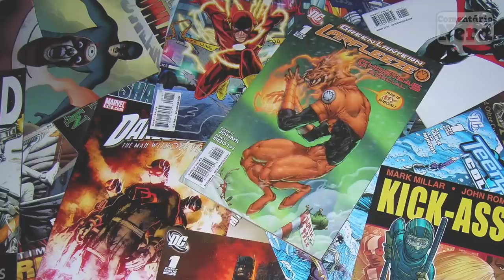CONHEÇA OS DUBLADORES DE DRAGON BALL SUPER BROLY - O FILME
Hoje nós do Comentário Nerd vamos trazer os dubladores dos principais personagens do filme do anime do universo de Goku e seus amigos...

FUNDO: Apesar da Terra estar em um período de calmaria, Goku se recusa a parar de treinar constantemente - ele quer estar pronto para quando uma nova ameaça surgir. O que ele não imaginava era que seu novo inimigo seria Broly, um poderoso super saiyajin sedento por vingança, que deseja destruir todos que encontrar pela frente.

DADOS DA DUBLAGEM:
ESTÚDIO:Unidub
DIREÇÃO: Wendel Bezerra
TRADUÇÃO: Marcelo Del Greco

Masako Nozawa (Son Goku/ Gogeta): Wendel Bezerra
Ryo Horikawa (Vegeta/ Gogeta): Alfredo Rollo
Bin Shimada (Broly): Dado Monteiro
Ryusei Nakao (Freeza): Carlos Campanile
Masako Nozawa (Bardock): Wellington Lima
Banjou Ginga (Rei Vegeta III): Mauro Castro
Katsuhisa Houki (Paragus): Luiz Carlos De Moraes
Aya Hisakawa (Bulma): Tânia Gaidarji
Toshio Furukawa (Picolo): Luíz Antônio Lobue
Takeshi Kusao (Trunks): Marina Santana
Masakazu Morita (Whis): Felipe Grinnan
Koichi Yamadera (Bills): Marcelo Pissardini
Nana Mizuki (Chirai): Tatiane Kelpmair
Tetsu Inada (Nappa): Guilherme Lopes
Tomokazu Sugita (Lemo): Nestor Chiesse
Ryûzaburô Ôtomo (Rei Cold): Antônio Moreno
Atsuki Tani (Sito): César Emílio
Hisao Egawa (Moroko): Rodrigo Araújo
Kimiko Saitō (Berryblue): Adriana Pissardini
Masami Kukichi (Kikono): Marco Aurélio Campos
Masaya Takatsuka (Taro): Fábio De Castro
Naoko Watanabe (Gine): Maíra Páris
Ryuzaburo Otomo (Shenlong): Mauro Castro
Tessyo Genda (Shuu): Faduli Costa
Takuya Kirimoto (Beets): Heitor Assali
Yohei Azakami (Leek): Felipe Zilse
Masako Nozawa (Goku criança e bebê): Vii Zedek
Ryo Horikawa (Vegeta criança): João Vítor Mafra
Shigeru Shiba (Raditz criança): Theo Salomão
Yukiko Morishita (Brolly criança): Vii Zedek
Hiromi Tsuru (Bra Bebê): Maíra Paris
Placas: Ronaldo Artnic
Outras Vozes:  Adriana Pissardini, Antônio Moreno, César Marchetti, Fábio Azevedo, Fábio de Castro, Felipe Zilse, Italo Luiz, Faduli Costa, Marcelo Pissardini, Rodrigo Araújo. entre Outros.

Fonte: Créditos Fox; Eduardo k